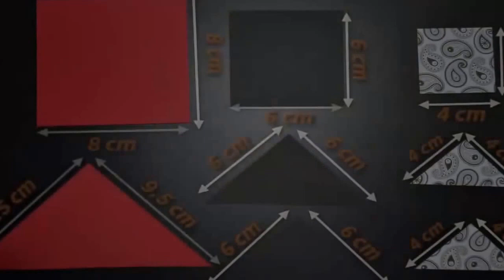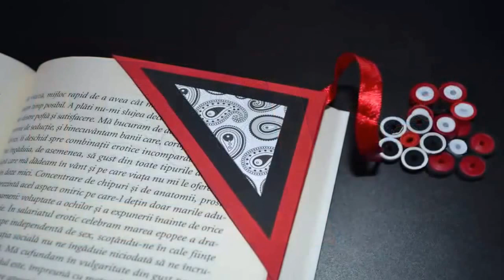DIY Origami Paper bookmark Handmade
Create your own Origami paper bookmark, which looks very great. Good video for learning on your own.